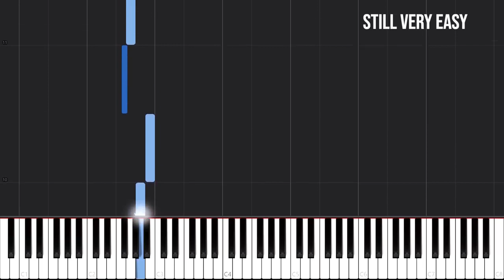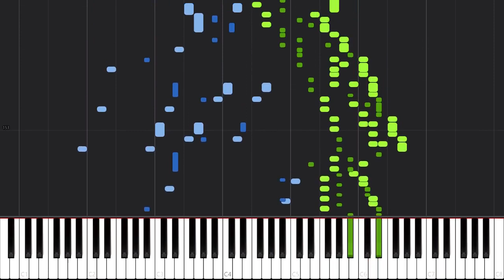Piano Skills From TOO EASY to nearly IMPOSSIBLE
Hindi Songs
MP4
Hd Songs
musics
Hindi Artists songs
songs
Hindi top ten songs
free music vedios
music vedieos
pop music
hipop
clasical music

Arura Songs relaxing#

Listening to Universal music and Enjoy.
Only From ARURA SONGS you tube Channel..